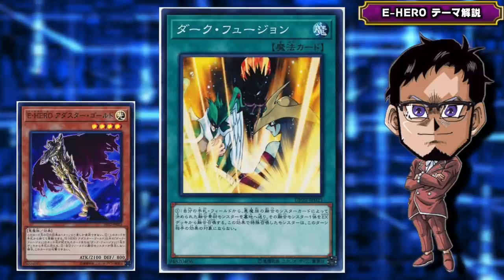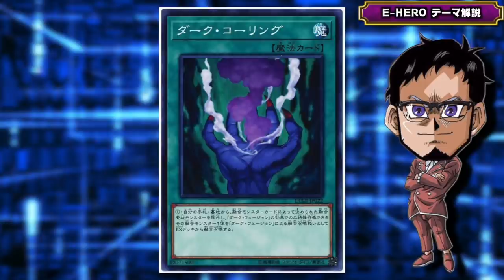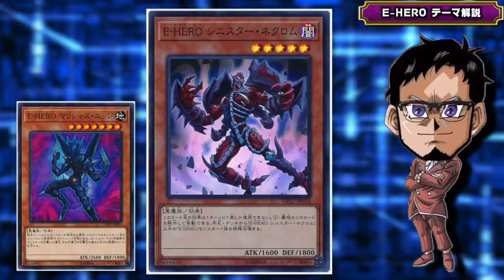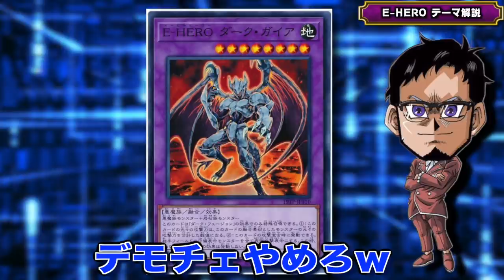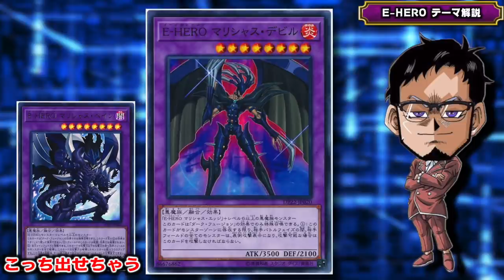【テーマ解説】覇王十代が使う「E-HERO」を解説&熱弁!!【遊戯王デュエルリンクス 実況番外編】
実装間近か!?
今回はテーマ解説のリンクスラジオ!!
覇王十代が使用する「E-HERO」解説&熱弁
イービルヒーローと読みます。
闇落ちしてしまったHEROたち・・・
実はめっちゃかっこいいんです。

【SNSなど】

メンバー登録の方法!!

メンバー特典って何？

RYUの幹部会限定特典とは？

現在のメンバー数は？

✅使用楽曲
　　などなど

【自己紹介】